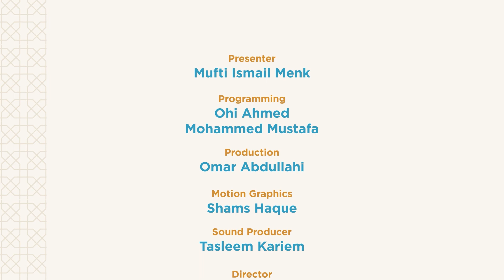Gratitude: Counting Our Blessings and Embracing Contentment - Ep7 - Reviving the Spirit - Mufti Menk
Gratitude: Counting Our Blessings and Embracing Contentment | Ep7 | Reviving the Spirit - @muftimenkofficial